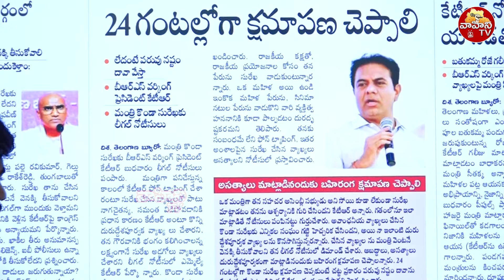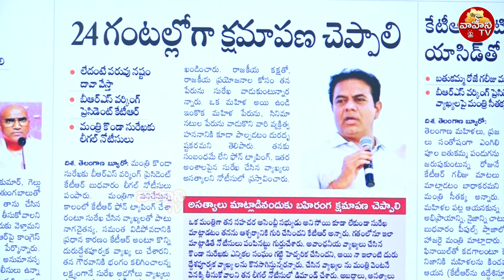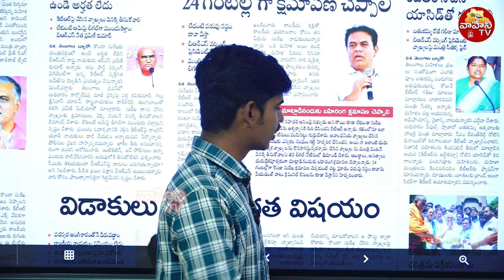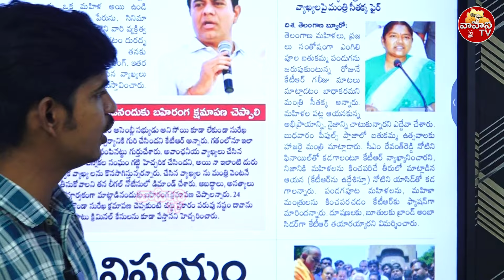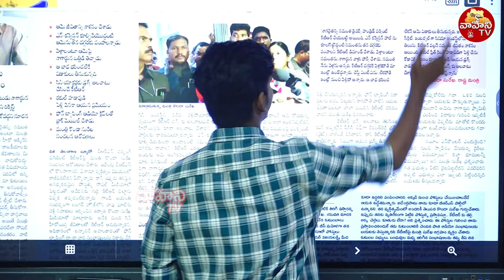తమాషాలు చేస్తే కోరుకీడుస్తా..| KTR Re-Counter On Konda Surekha Comments | KTR & Samantha | Vahini Tv